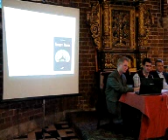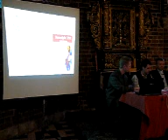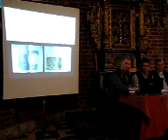Publikacje poświęcone św. Pawłowi z Tarsu - dr Marcin Majewski (2)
28 maja 2009 r. Konferencja: "Współczesna drogi do Damaszku. Dyskusja wokół książki Benedykta XVI Katechezy o św. Pawle". Zaproszeni goście: ks. dr hab. Roman Bogacz (PAT), o. Jacek Wolan SP (Zakon pijarów), dr Marcin Majewski (PAT). Prowadzenie: Michał Wilk (Wydawnictwo eSPe).